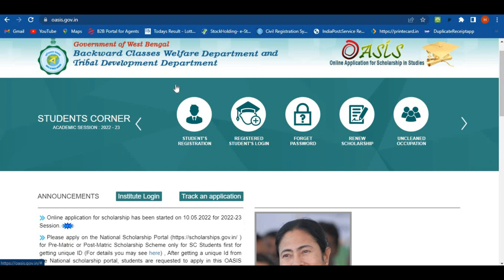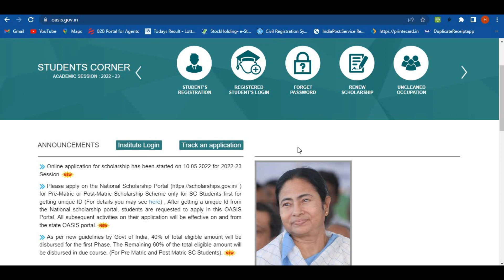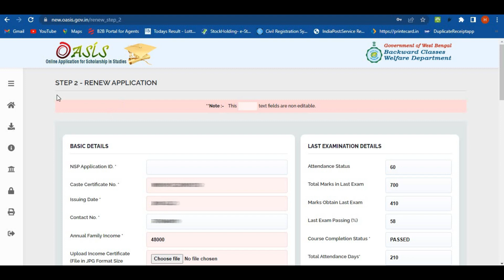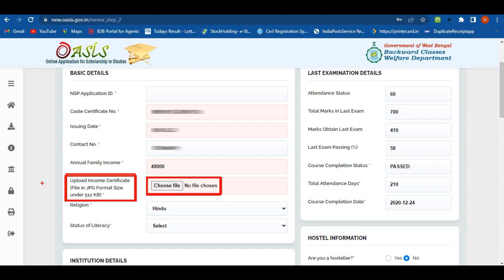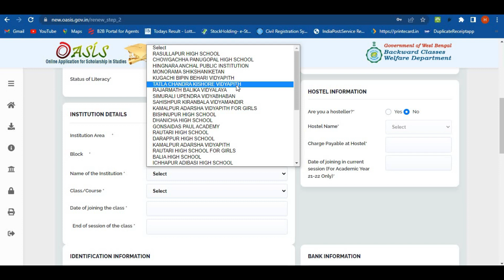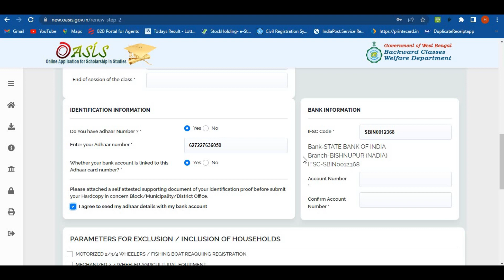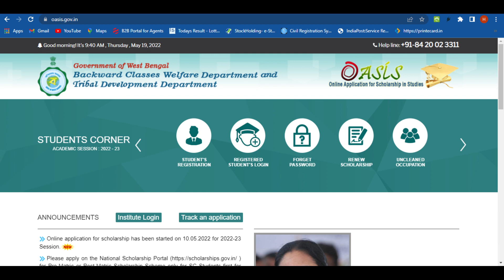SC/ST/OBC Scholarship Renewal 2022 | Oasis Scholarship Renewal 2022-23 Online Apply & Last Date 2022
oasis scholarship 2022-23 Apply Online & Eligibility.
oasis.gov.in scholarship status check
Oasis gov apps portal students register
OASIS portal
Oasis scholarship amount
Oasis portal Renewal
OASIS new registration
Post Matric Scholarship 2022-23 Online Apply
Pre Matric Scholarship 2022 Online Apply
Oasis Scholarship Id Password Recovery 2022-23
How To Back Oasis Scholarship Id Password 2022-23
Oasis Scholarship Id Password Forget. obc/sc/st-scholarship status check - OASIS Scholarship
OASIS Scholarship Status Check Online West Bengal 2021-22
Oasis Scholarship Status Check 2022-23
How To Check Oasis Scholarship Status
Oasis Scholarship Amount Check Online 2022-23
Sc Scholarship 2022-23
ST Scholarship 2022-23
NSP Mamata Banerjee News
West Bengal Scholarship 2021-22
Online Oasis Scholarship 2021-22 Apply
Oasis Scholarship New Id Password Create Online
Verification is started for 2021-22 session from Block/Municipality Level
Online Application for SC/ST/OBC Post matric(Renewal Application) is opened for 2021-22 session
Online Application for SC/ST/OBC Post matric(New Application) is opened for 2021-22 session
Online Application for SC/ST Pre matric(New Application) is opened for 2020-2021 session
How To Check/Track SC ST OBC Scholarship Status & PreMatric & PostMatric Scholarship Bangla 2021-22
post matric scholarship status check. obc scholarship 2021-22
post matric scholarship 2021-22. oasis scholarship 2021-22
scholarship 2021-22
sc st scholarship 2021-22 west bengal
oasis scholarship 2021-22 scholarship form online 2021 oasis scholarship 2021-22 renewal
oasis scholarship
post matric scholarship
scholarship sc st obc scholarship
how to check post matric scholarship status 2021-22 scholarship
kaise check karesc scholarship scholarshippre matric scholarshipnew
scholarship 2022
west bengal. ✔✔✔✔✔✔✔✔ ✔Oasis Scholarship 2020-21 Online Apply :-